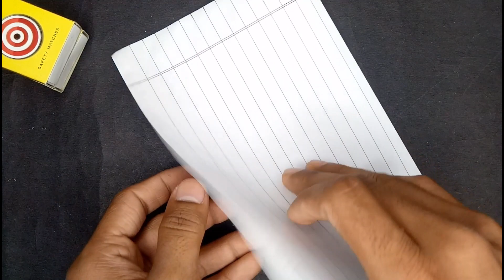How to make Car - Air Powered | माचिस के खाली डब्बो से बनाये हवा से चलने वाली कार | DIY matchbox car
Hello,
In this video I will show you how to make matchbox air car | माचिस के खाली डब्बो से बनाये हवा से चलने वाली कार | DIY matchbox car | making car without motor, easy toy car
I upload videos related to crafts and daily life hacks.

Sujal Kumar
From - Ranchi(Jharkhand)